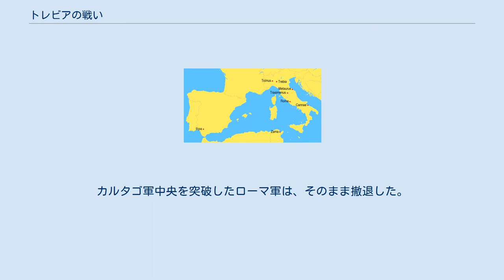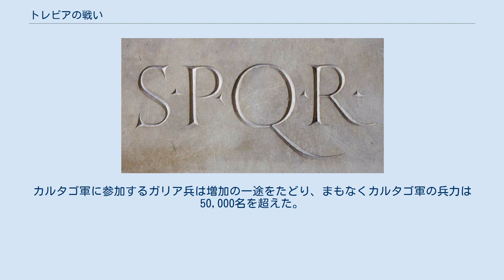トレビアの戦い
トレビアの戦いは、第二次ポエニ戦争中の紀元前218年12月18日、イタリア半島のプラケンティア(現在のピアチェンツァ）近郊、トレビア川を挟んで行われた戦い。
ハンニバル率いるカルタゴ軍と、ティベリウス・センプロニウス・ロングス率いるローマ軍が交戦し、カルタゴ軍が勝利した。
 紀元前218年、アルプス越えによってイタリア半島に侵入したカルタゴ軍は、迎撃に向かった執政官プブリウス・コルネリウス・スキピオ率いるローマ軍をティキヌスの戦いで破った。
スキピオはプラケンティアまで軍を後退させ、もう一人の執政官ティベリウス・センプロニウス・ロングスの率いる軍団の合流を待った。
その間にハンニバルはガリア・キサルピナの現地部族を懐柔し、自軍の増強に努めた。
 40,000名近くまで兵力を増やしたハンニバルは南下して、トレビア川を挟んでローマ軍の野営地と対峙した。
この頃にはローマ軍もすでに合流を完了していた。
ローマの執政官は一日ごとに軍の指揮権を交代するよう定められていたが、スキピオは先の戦いで負傷していたため、この時にはロングスが全軍の指揮を取っていた。
 この戦闘に参加した両軍の戦力、および布陣は以下のようなものである。
 カルタゴ軍は最前列に戦象を置き、その後方に歩兵戦列を展開した。
歩兵戦列は、中央がガリア歩兵、両翼には古参のリビア、ヒスパニア歩兵がついた。
歩兵戦列の両翼には騎兵を二分して配置した。
また、ハンニバルは戦闘の前夜、弟のマゴに2,000（騎兵1,000、軽装歩兵1,000）の分遣隊を与え、川沿いの林の中（あるいは丘陵の上）に埋伏させた。
 ローマ軍は最前面に軽装歩兵を展開させ、その後方に3列の歩兵戦列を展開、両翼に騎兵を配置する通常の戦闘隊形をとった（ローマ軍団を参照）。
ただし後述するように、ローマ軍はカルタゴ軍の誘引策によって、態勢の整わないうちに野営地から出撃することを余儀なくされた。
このため、完全な戦闘隊形は組めなかったと考えられる。
 トレビア川の戦い・布陣図 12月18日早朝、ハンニバルは全軍に戦闘用意をとらせると、少数の騎兵を対岸へ派遣し、ローマ軍の野営地を急襲させた。
ローマ騎兵が迎撃に向かうと、カルタゴ騎兵はすぐに退却を開始した。
ロングスは、一挙に決戦を挑むべく全軍に野営地からの出撃を命令した。
対岸に到着したローマ軍は上記の戦闘隊形をとった。
 攻撃態勢を整えたローマ軍は前進、交戦を開始した。
事前の不利な条件にもかかわらず、精強なローマ歩兵はカルタゴ歩兵を相手に優勢に戦闘を進めた。
しかし、両翼ではヌミディア騎兵を中心とするカルタゴ騎兵がローマ騎兵を圧倒。
まもなく、カルタゴ騎兵はローマ騎兵を撃退し、ローマ軍の側面に回りこんだ。
さらにこの時、林の中に潜んでいたマゴの分遣隊が出現し、ローマ軍の後方を襲撃した。
包囲されたローマ軍は、圧倒的な劣勢に陥り、周辺部から損害を増加させていった。
ロングスは突破口を探し、正面のガリア歩兵に対して戦力を集中させた。
カルタゴ軍中央を突破したローマ軍は、そのまま撤退した。
しかし、およそ半数が包囲下に取り残され、殺されるか捕虜になった。
 この戦闘におけるローマ軍の損害は20,000名を超えた。
これに対しカルタゴ軍の損害は軽微で、大半は中央のガリア歩兵であった。
予想外の大敗を喫したローマ軍は、プラケンティアまで後退した。
2人の執政官は、カルタゴ軍の進撃を阻止することは不可能であると考え、北部イタリアの放棄を決定、軍を後退させた。
 ローマの正規軍に対して正面から挑み、これを打ち破ったことによって、ハンニバルの名声は大いに高まった。
カルタゴ軍に参加するガリア兵は増加の一途をたどり、まもなくカルタゴ軍の兵力は50,000名を超えた。
ハンニバルはさらなる戦果を求めて南下した。